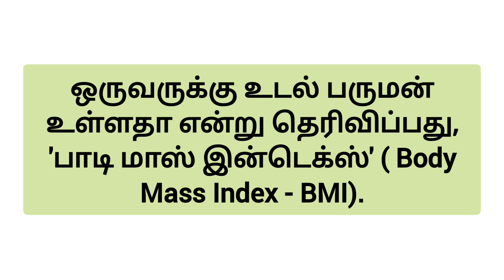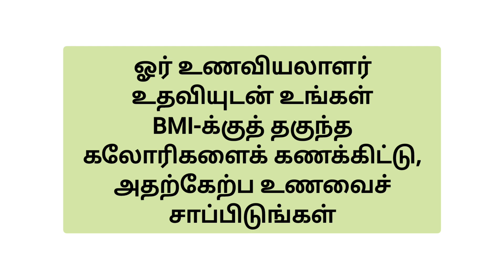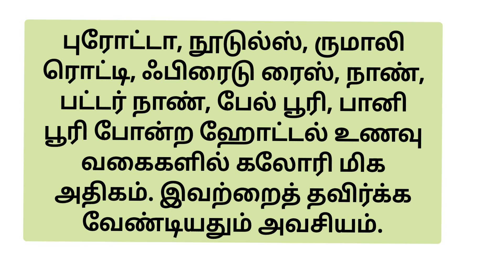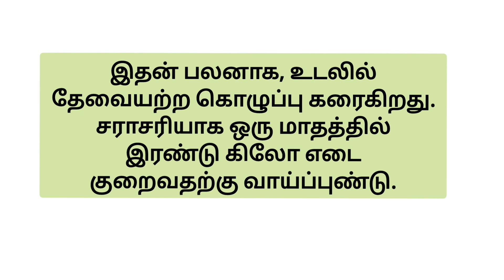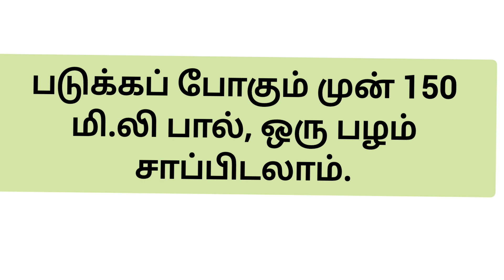உடல் பருமன் ஏற்படுவது ஏன் உடல் பருமன் உள்ளவர்கள் என்ன செய்ய வேண்டும் என்பதை பற்றி தெரிந்து கொள்வோம்